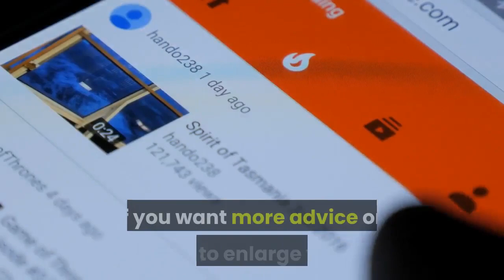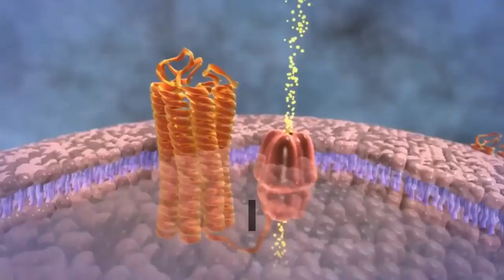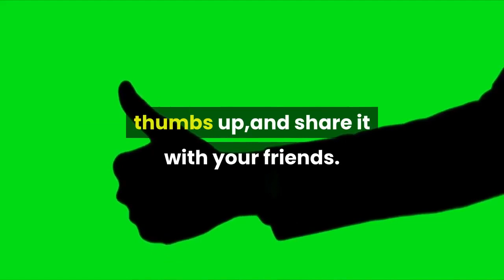How to Naturally Enlarge Your Penis - Grow Your Penis Big and Thick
Men attach a lot of importance to the size of their penises and it is not in vain. Women prefer to be with men that have bigger and thicker penises. This is largely because a longer and thicker penis can reach deeper inside a women and enhance pleasure during intercourse.

If you are not happy with the size of your penis or with what nature has give you, you need not despair. Male enhancement has come off age and there are some highly advanced and effective products and techniques that can make your penis grow naturally and safely.

How to Naturally Enlarge Your Penis

Natural penis enlargement is possible with the help of penis exercises, penis traction devices and natural penis pills.

Though most men dismiss the role of exercises in penis enlargement, these exercises are the most natural and proven method of male enhancement. Such exercises have been in existence for centuries now and it is largely believed that they originated in Ancient Arab where young men used to perform them to help them grow their penises big and thick as well as to help them last longer in bed.

No wonder, they could enjoy harems full of women.

Such exercises help grow the erectile tissue through cell division and multiplication. The significance of this tissue expansion is that your erectile tissue is then able to hold a larger volume of blood resulting in longer and thicker erections.

There are some amazing exercise programs that can help you do these exercises in the most proper manner with the help of video and photo illustrations. Not only this, such programs also help provide a lot of variation in the exercises so as to help you tide over periods of no or slow growth.

Apart from such exercises, penis traction devices can also be highly effective in increasing your penile length and girth. More and more men are now opting for these devices since they are extremely convenient to use. All you need to do is just wear the device.

As soon as you out it on your penis it begins applying gentle pressure along the length of the shaft through traction. The erectile tissue responds to this pressure by expanding in size over time. However, you need to wear a device for at least 2-6 hours a day.

There are some highly comfortable and discreet devices that can be worn under lose pants without detection.